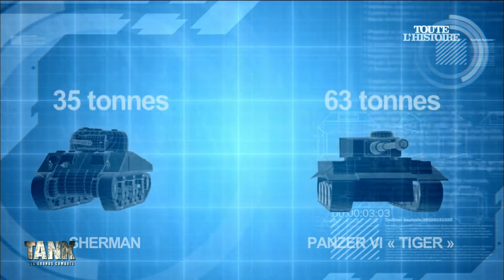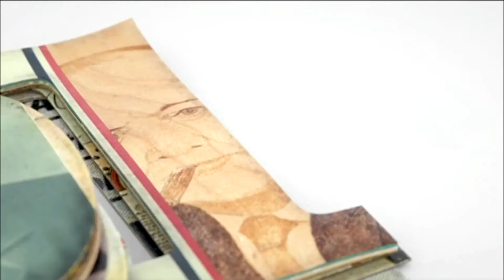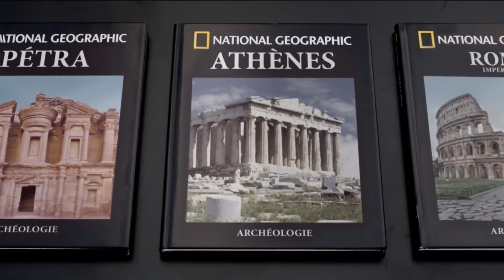Les blindés de la bataille de Normandie - Documentaire